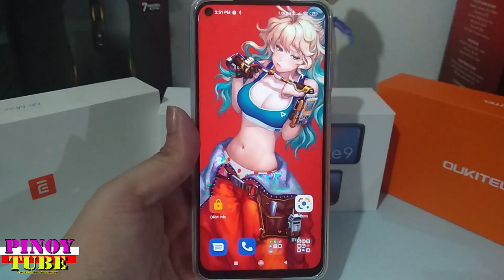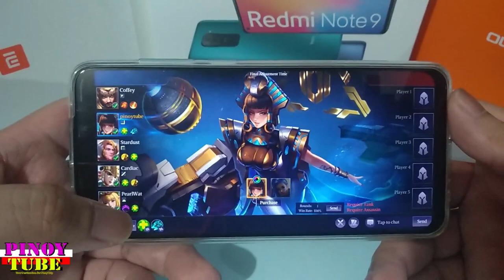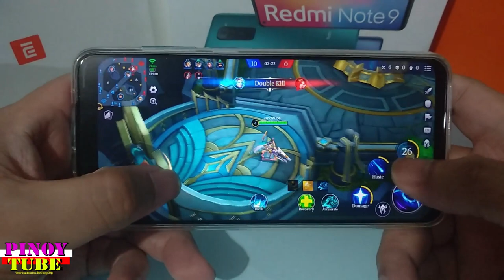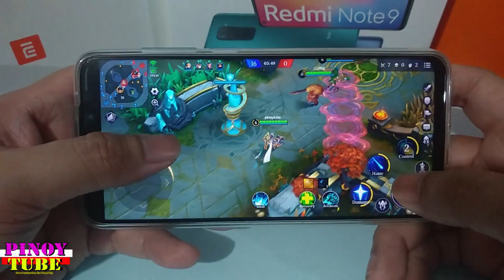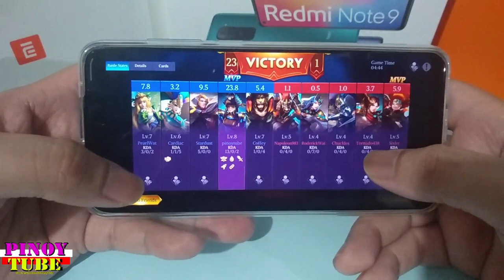Xiaomi Redmi Note 9 (3gb) Legends of Ace Gametest - Pinoytube